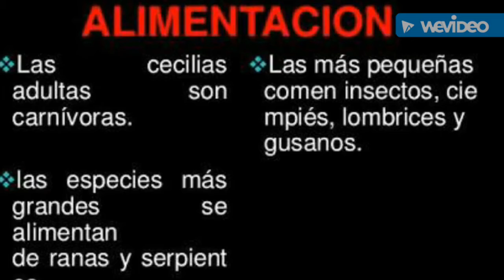Cecilias clase FAUNA 9/11 TURISMO TESJO-MEXICO